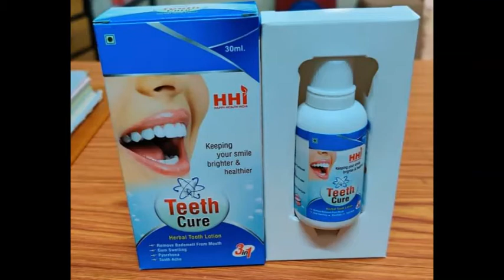HHI TEETH CURE || HAPPY HEALTH INDIA || ODIA VIDEO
HHI TEETH CURE/Tooth Lotion (30ml) beneficial in varioud dental conditions as.

Teeth whitening
Improve gum swelling,
Toothache
Reduce bad mouth smell
Anti-septic mouth freshner
Mouth wash

Many More Information,
Mr.Suraj Kumar Sahoo

@Motivational Video
@SONU SHARMA
@SANDEEP MAHESHWARI
@HARSHABARDHAN JAIN
@DEEPAK BAJAJ

@HAPPY HEALTH INDIA
@TEAM RADIANT STARS
@TEAM AVENGERS
@HHI PRODUCTS
@Wellness Industry

Comming up with Real Earning and Intresting stuff.